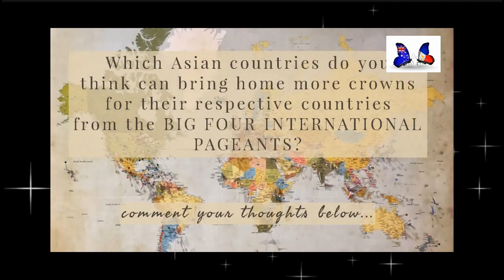ASIAN Countries At The BIG FOUR Beauty Pageants | AS OF 2019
This video is all about the current standing of Asian countries at the Big Four beauty pageants in the international arena namely, Miss Universe, Miss World, Miss International and Miss Earth.

Have fun watching everyone.